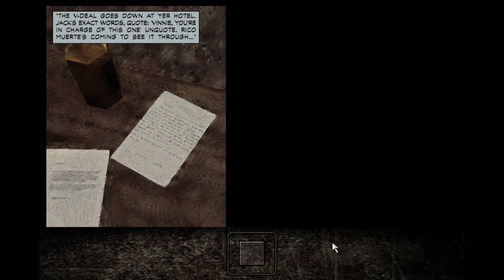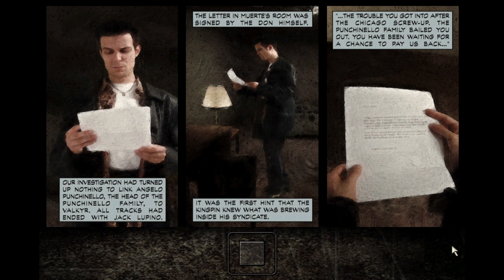Max Payne 1: Episode 2